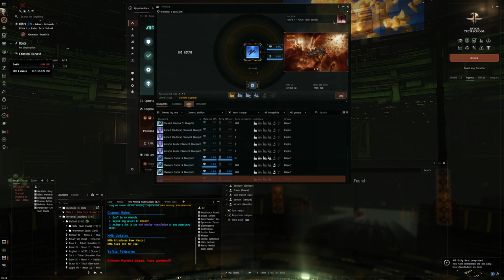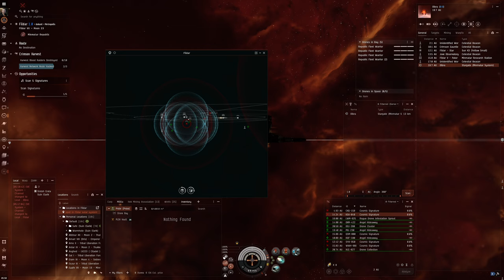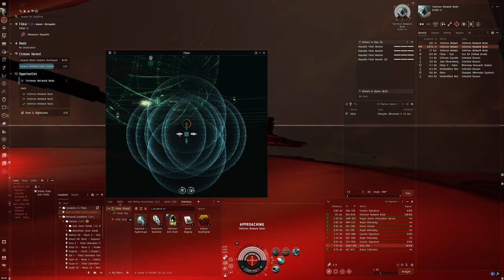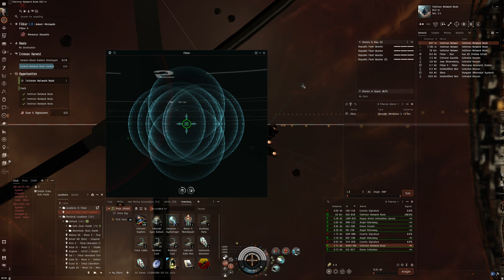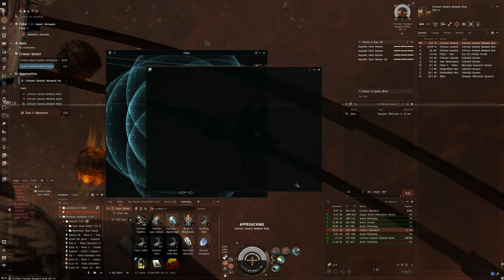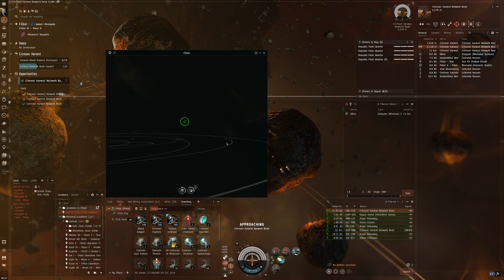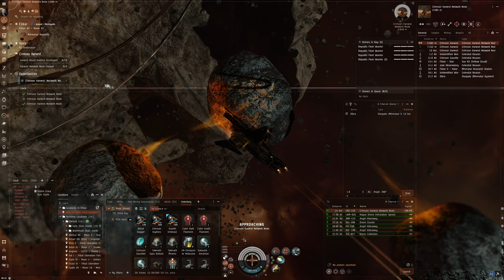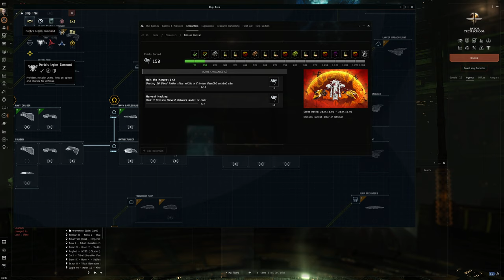Hello World: EVE Online Alpha Experience, Day 805